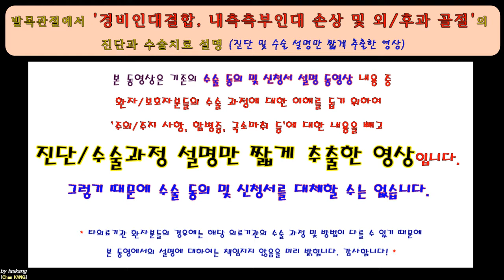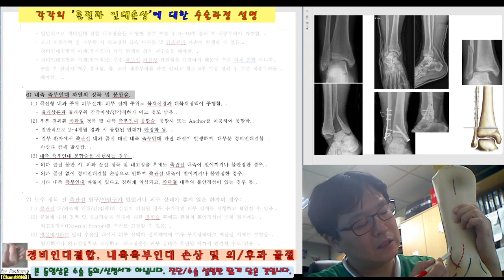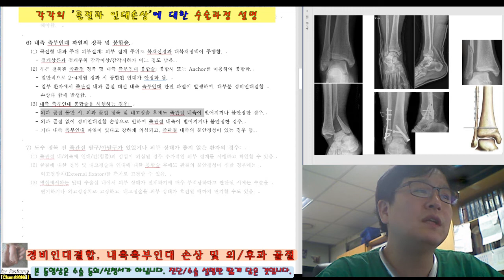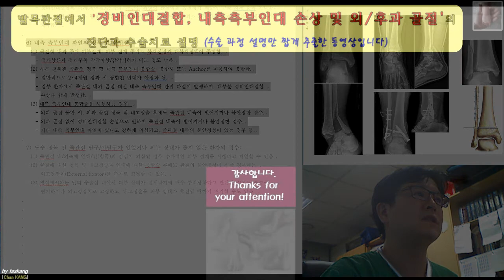405.(환자용.진단/수술과정 이해) [[족관절 내측측부인대, 경비인대결합 파열 및 외,후과 골절]] 21분 [강찬.정형외과.충남대병원.Chan KANG]